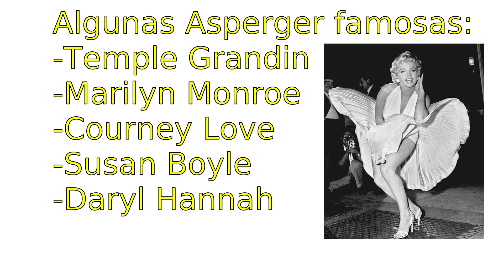¿TENEMOS DERECHOS LAS MUJERES ASPERGER?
Pregunta ridícula, pero veo que necesaria lo cual nos lleva a que a nuestra sociedad aún le queda mucho por aprender sobre el tema…

EQUIPO:
 Cámara: Canon 600D
 Lente: Canon 50 mm f1.4 EF USM
 Micro: CAD M177
 Edición de vídeo: Kdenlife